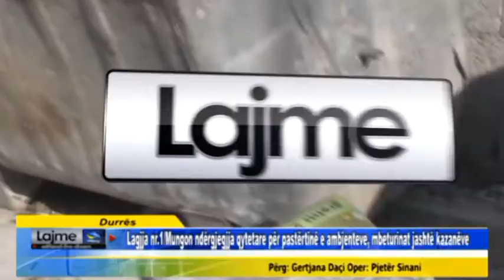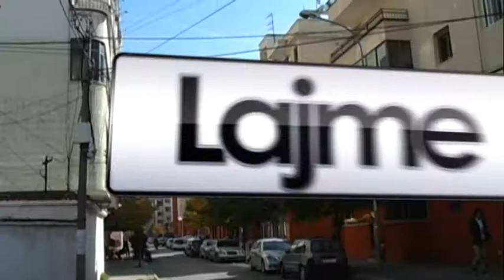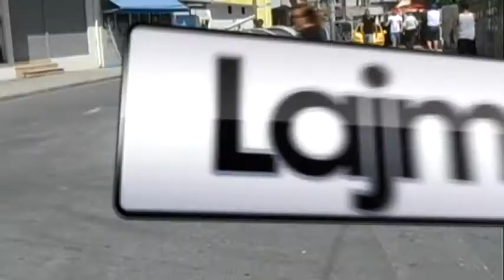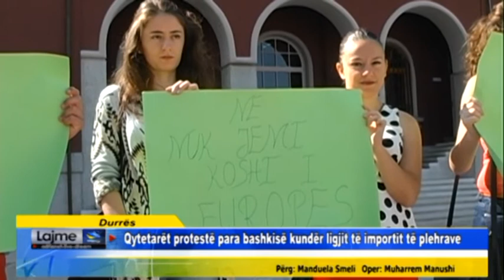EmisioniHorizont GERTA dhe MANDUELA për plehrat dhe ndotjen në mjedis me MIGENËN dt 15 nëntor 2016